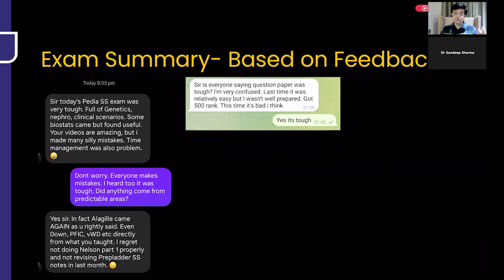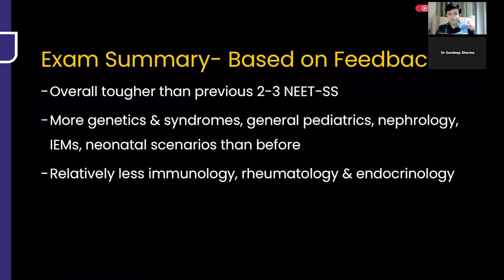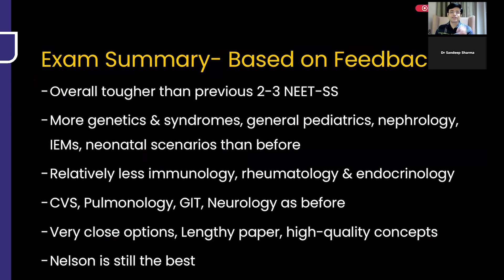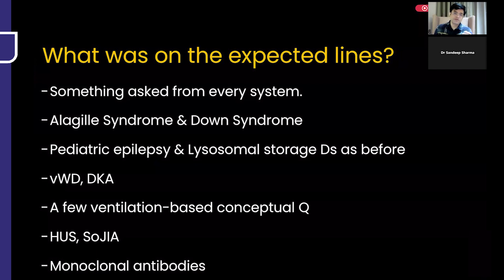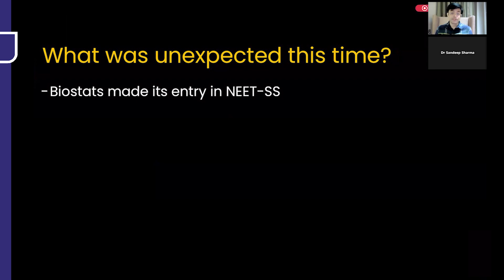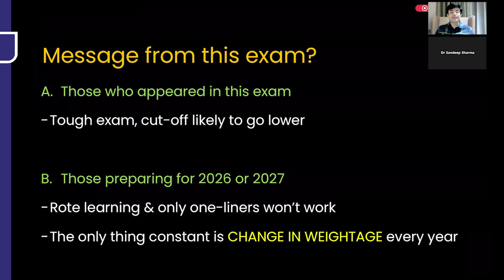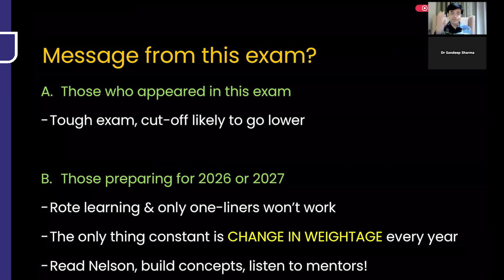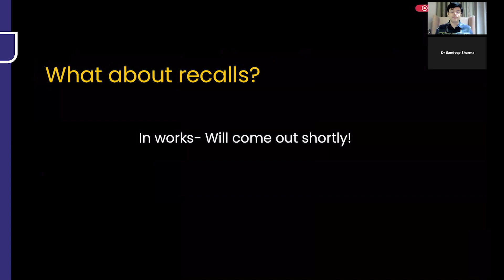NEET SS Pediatrics Paper 2025: First Reactions & Key Takeaways 🔥 | Dr. Sandeep Sharma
📅 The NEET SS December 2025 exam is done!
In this video, Dr. Sandeep Sharma shares his first impressions and expert analysis of the Pediatrics paper, highlighting important trends and takeaways for aspirants.